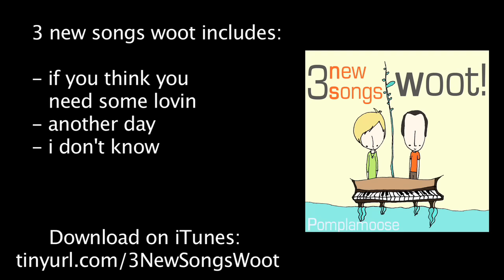Pomplamoose - Another Day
"Another Day" is a  VideoSong, a new Medium with two rules:
1. What you see is what you hear (no lip-syncing for instruments or voice).
2. If you hear it, at some point you see it (no hidden sounds).

Lyrics:

Another day
shows its face
I'm half awake
Half in space
And if you told me I was beautiful well that would just be in poor taste.

Another hour
Flying by
I've yet to shower
Yet to dry
And if you told me I was wonderful I probably would wonder why.

So it's alright.

Another plate
In the sink
We're half the same
Half distinct
And if you told me I was perfect I'd assume you'd had too much too drink.

Another day
Fades away
We're half awake
Half in space
And if you told me we were dreaming I would pinch you to prove we're awake.